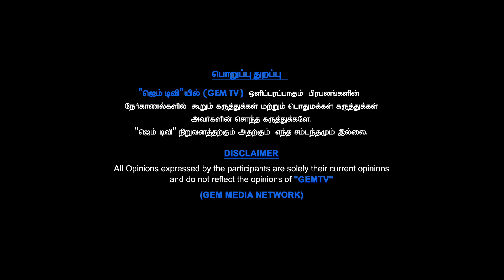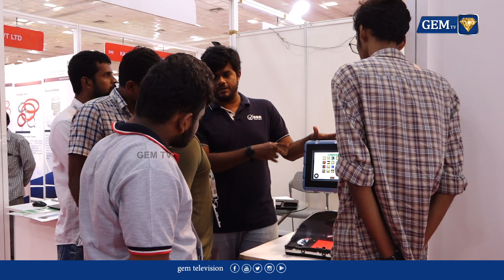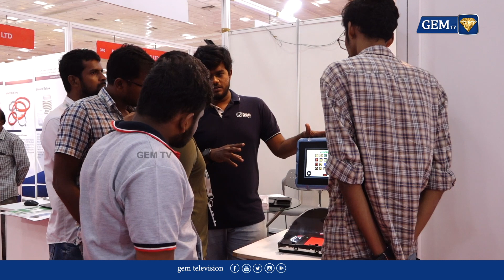அசர வைக்கும் பாதுகாப்பு மற்றும் தொழில்நுட்ப கண்காட்சி..! Chennai Defence & Technology show